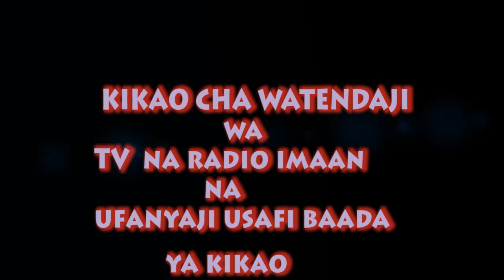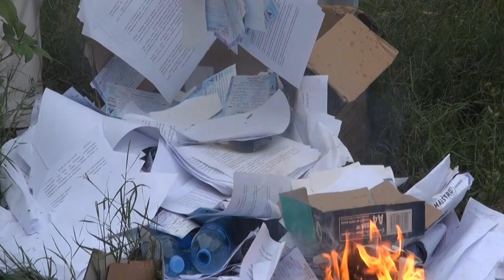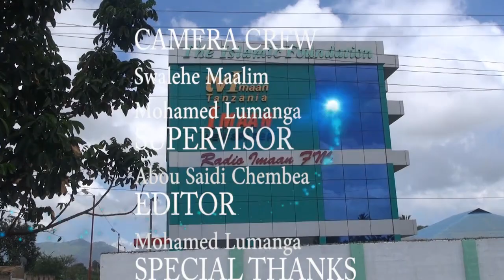Kikao na ufanyaji usafi Watendaji wa TV na Radio Imaan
T-SHILLING ACCOUNT
Beneficiary: TELEVISION IMAAN
Currency: TANZANIAN SHILLINGS
Banker: AMANA BANK (T) LTD
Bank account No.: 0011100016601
Branch: TANDAMTI BRANCH
City: DAR ES SALAAM
Country: TANZANIA

AIRTEL: +255

USD ACCOUNT
Beneficiary: TELEVISION IMAAN
Currency: US DOLLARS
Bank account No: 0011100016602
Branch: TANDAMTI BRANCH
Country: TANZANIA
Correspondence Bank: STANDARD CHARTED BANK
Swift Code: SCBL4533
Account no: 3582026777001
Country: USA/NEW YORK